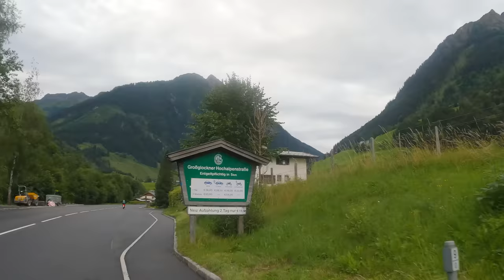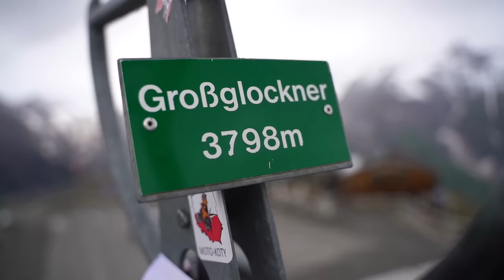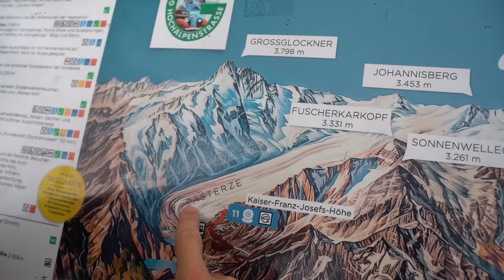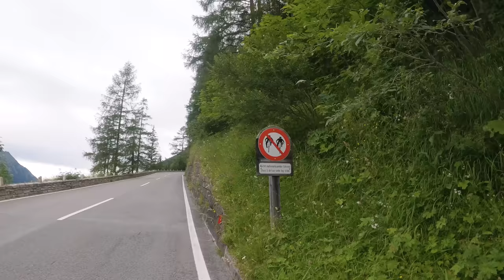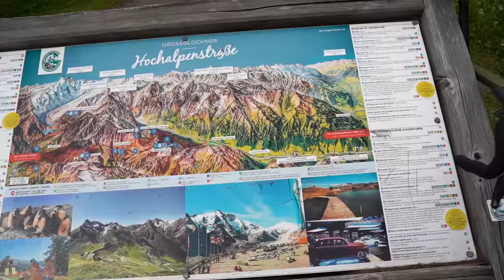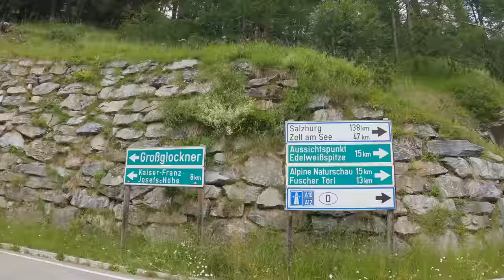Höchste Passstraße Österreichs: Großglockner Hochalpenstraße (2024) mit dem Rennrad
Heute geht’s auf eine Grenzerfahrung. Ich befahre die höchste, befestigte Passstraße Österreichs - Die Großglockner Hochalpenstraße - mit dem Fahrrad. 65 km mit knapp 2.600 Höhenmetern 😅

Wichtige Infos zur Großglockner Hochalpenstraße:
- Sie ist die höchstgelegene befestigte Passstraße in Österreich
- Liegt im Nationalpark Hohe Tauern - dem größten Schutzgebiet der Alpen
- Der Großglockner selbst ist mit 3.798 m der höchste Berg Österreichs
- Zwei Rampen (eine von Nord aus Bruck und eine von Süd aus Heiligenblut)

Abzweigungen gibt es zur Edelweißspitze und zur Kaiser-Franz-Josef-Höhe, die ich natürlich auf diese Fahrrad-Tour eingebaut habe, um euch alles zu zeigen. Die Tour geht in Fusch los, fährt über die Mautstation Ferleiten hoch zur Edelweiß-Spitze. Dann über das Fuscher Törl zum Hochtor, was die Grenze zwischen Salzburger Land und Kärnten markiert. Die Glocknerstraße kann natürlich mit verschiedenen Fahrrädern bestritten werden: Mit dem Rennrad, Gravel-Bike, Mountainbike oder E-MTB - ganz egal. Hauptsache ihr geht es an. Vom Hochtor geht es dann hinunter zu einem Kreisverkehr, wo es zur Kaiser-Franz-Josef-Höhe mit Blick auf die Pasterze oder nach Heiligenblut geht.

Achtung: Die Straße ist natürlich hauptsächlich für touristische-Zwecke genutzt. Dadurch solltet ihr einplanen, dass auch einige Autos, Motorräder und Wohnmobile diese Hochstraße als Alpenpass und Erlebnis-Straße nutzen.

▬▬ EQUIPMENT *▬▬

▬▬ MEIN TEAM ▬▬
Mein Freund und Geschäftspartner bei Maha Studio Bastian Brutzer:

Kamera: Pascal Schmitt, Marius Quast
Schnitt: Pascal Schmitt, Marco Falk